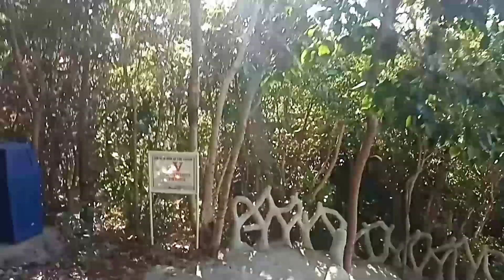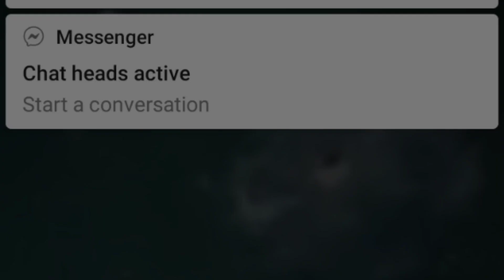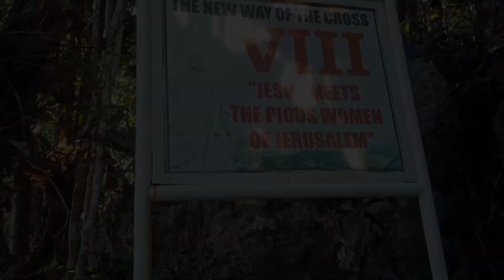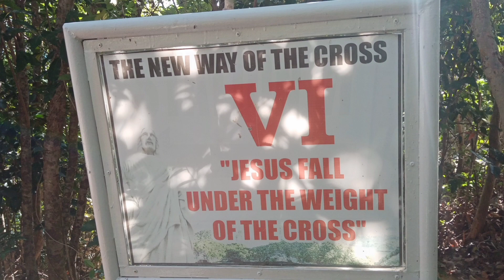TRAVEL IN ALAMINOS CITY PANGASINAN